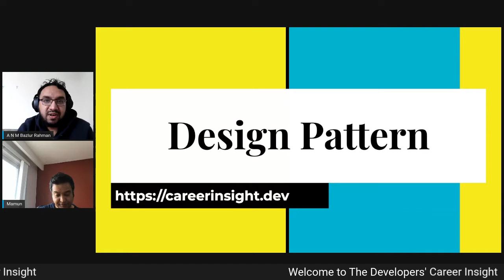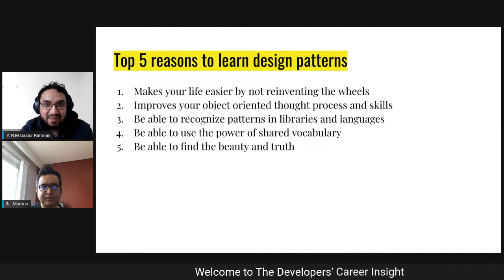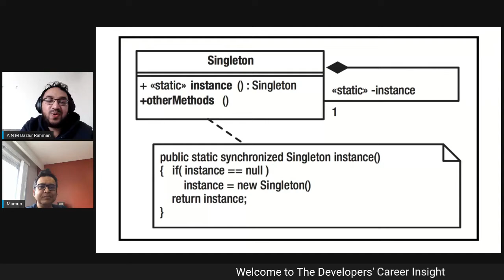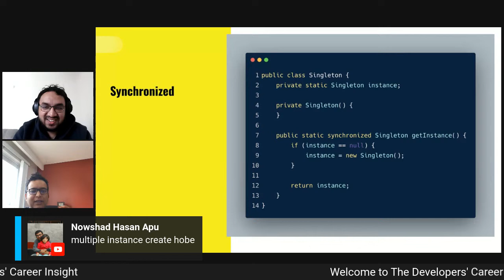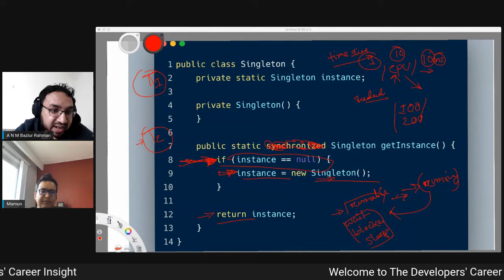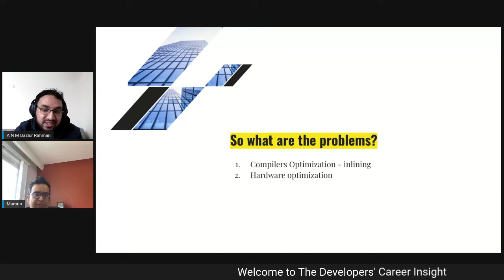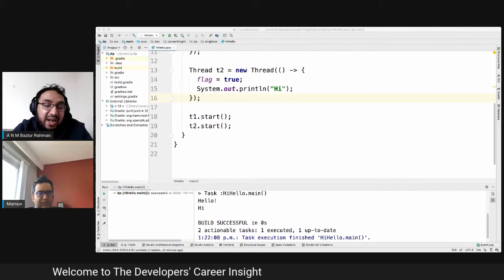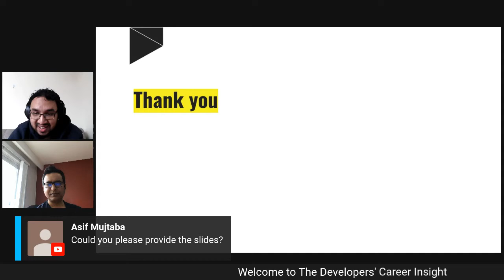The Developers' Career Insight |Episode 08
In this session, we will talk about the design patterns from the Gang of four.